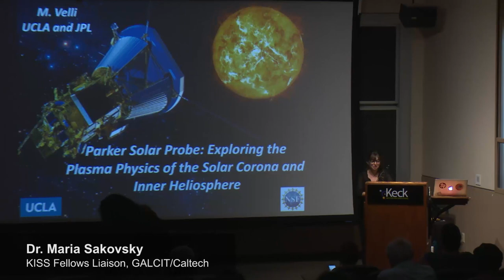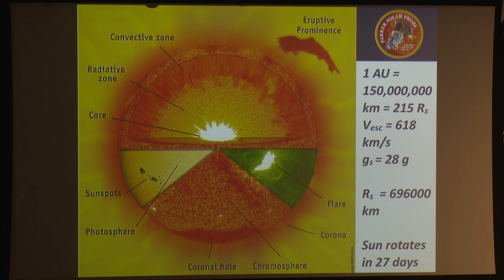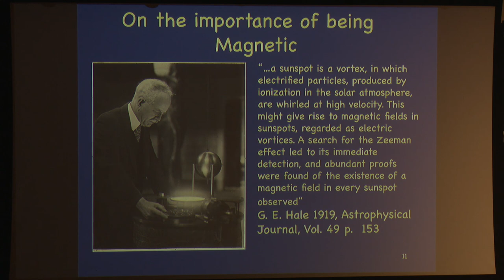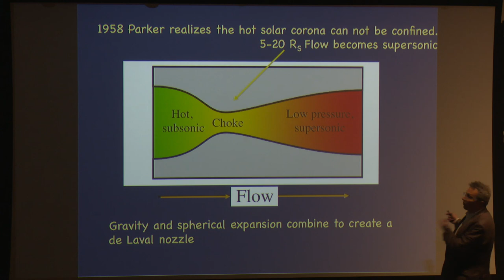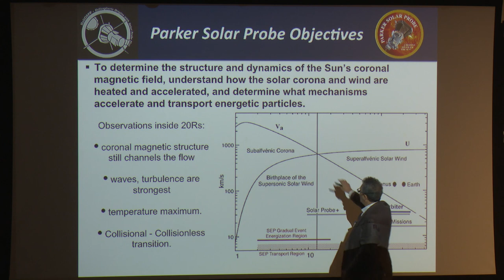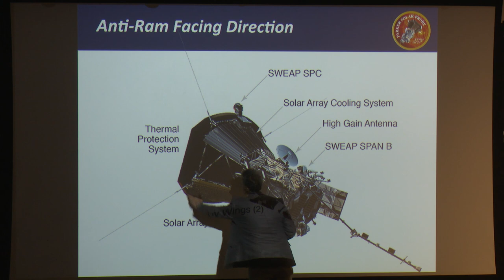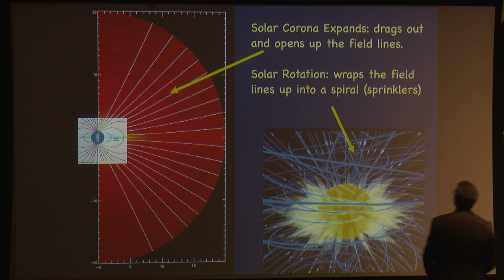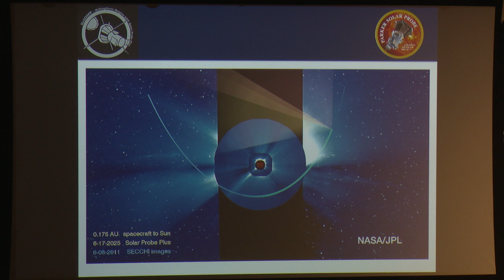Parker Solar Probe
Parker Solar Probe: Exploring the Plasma Physics of the Solar Corona and Inner Heliosphere

Speaker: Prof. Marco Velli - Earth, Planetary and Space Sciences, UCLA; Astrophysics and Space Sciences, JPL; Parker Solar Probe Observatory Scientist

The magnetic field is fundamental to solar and stellar activity and shapes the inter-planetary environment, as demonstrated by many past and present interplanetary and remote sensing spacecraft. Magnetic fields are also the source for coronal heating and the very existence of the solar wind; produced by the sun’s dynamo and emerging into the corona, magnetic fields become a conduit for waves, act to store energy, and then propel plasma into the Heliosphere in the form of Coronal Mass Ejections (CMEs). Magnetic fields are also at the heart of the generation and acceleration of Solar Energetic Particle (SEPs) that modify the space weather environment of the Earth and other planets.

On August 4th 2018, Parker Solar Probe (PSP) mission will launch to carry out the first in situ exploration of the outer solar corona and deep inner Heliosphere. Direct measurements of the plasma in the closest atmosphere of our star should lead to a new understanding of the questions of coronal heating, solar wind acceleration, and the generation, acceleration and propagation of SEPs.

In this lecture, Prof. Marco Velli discusses our present knowledge of the magnetized solar corona and wind and describes the PSP scientific objectives, orbit, and instruments. Emphasis is on the potential new discoveries stemming from the first exploration of the space inside the orbit of Mercury. Prof. Velli also discusses how synergies with Solar Orbiter might lead us to accurately understand the state of the solar wind all the way from the corona into interplanetary space, elucidating like never before the role and dynamics of active magnetized plasmas throughout the universe.